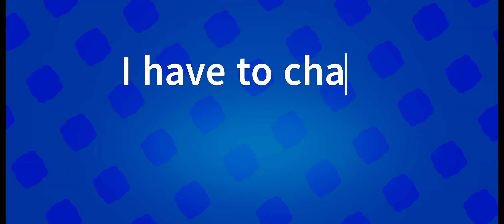Gine rank 25 but every 100 trophies I have to change the game mod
Comment Which brawler and What Twist I should do next time